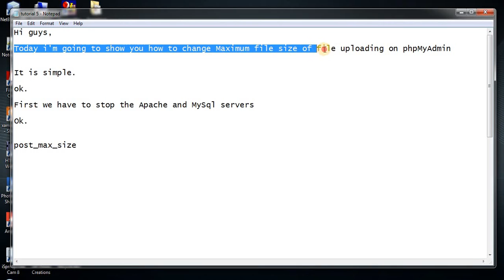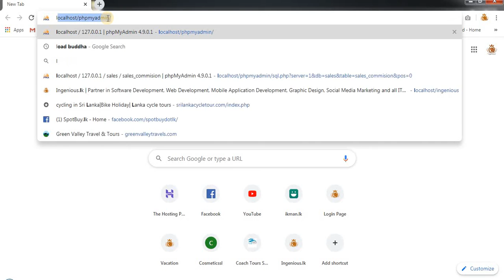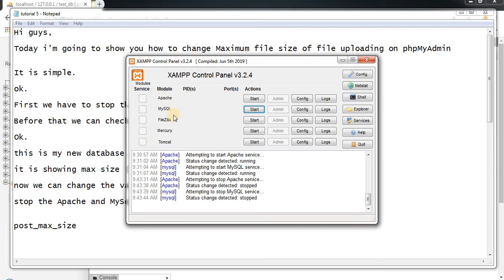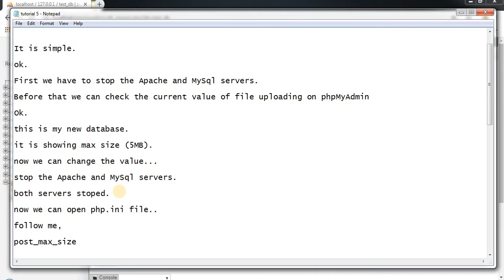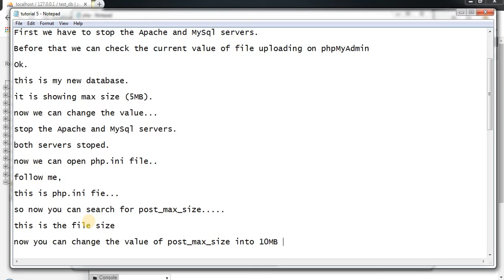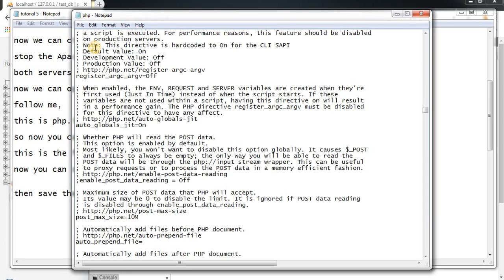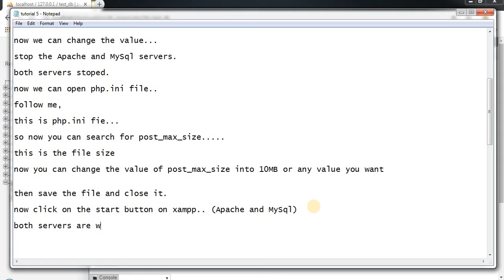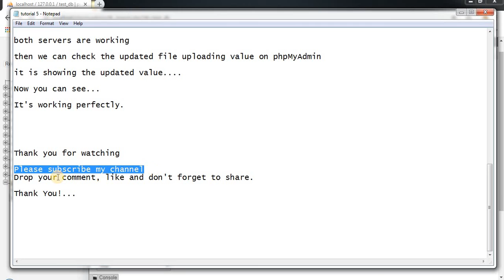Change Maximum file size of file uploading on phpMyAdmin